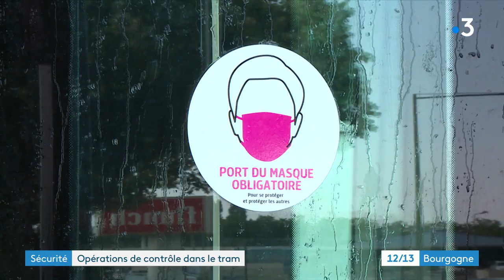Dijon : pourquoi les gendarmes mènent des contrôles dans le tramway ?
Les gendarmes de la compagnie de Dijon ont signé un partenariat avec Keolis, qui exploite le réseau de transports en commun de Dijon Métropole. Les forces de l'ordre mènent notamment des contrôles aléatoires dans le tramway.

Reportage de Cécile Sauzay, Damien Rabeisen et Philippe Sabatier avec :
-des voyageurs
-Emma Ardouin, commandante de la compagnie de gendarmerie de Dijon